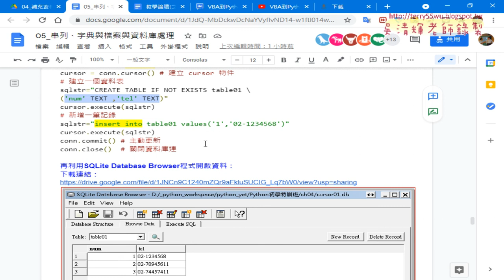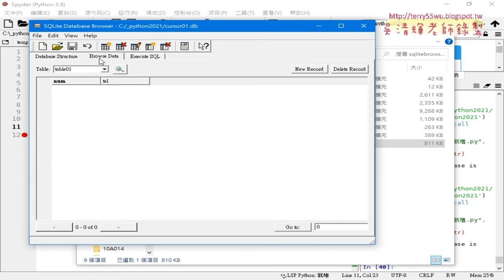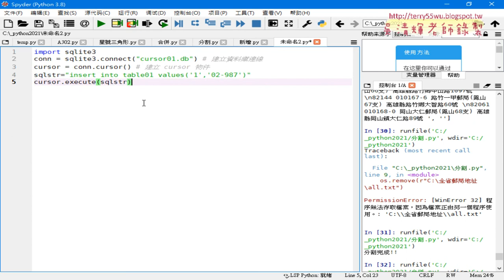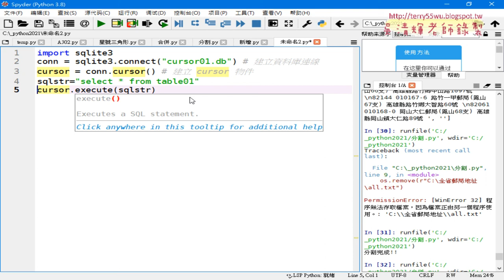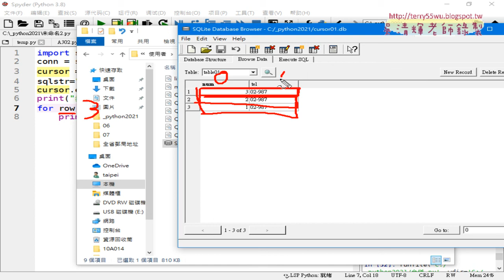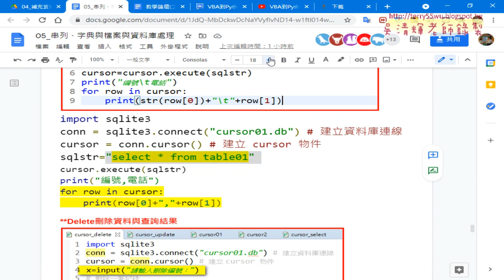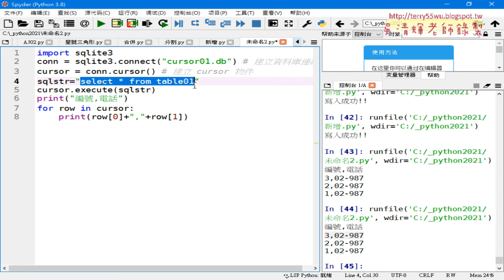06 用Select語法查詢結果